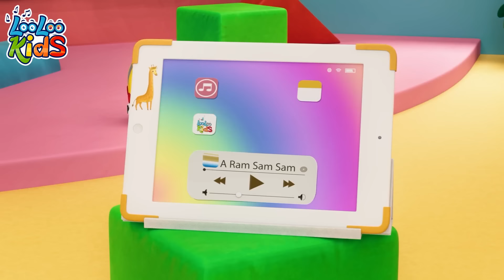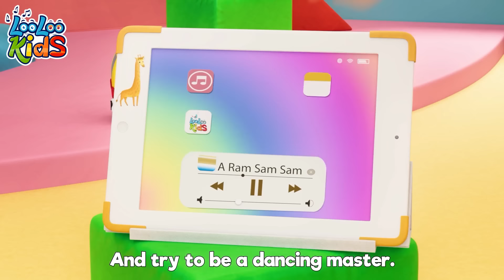Johny Johny Yes Papa👶🏻Kids Videos Playtime: Rhymes, Songs, and Learning Joy - Kids Songs Fun Mix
Sing along with the delightful 'Johny Johny Yes Papa' nursery rhyme! Explore the world of learning and music with our engaging kids' videos. Join the fun, and let's make education enjoyable for toddlers. 🎵📚

Johny, Johny
Yes, Papa?
Eating sugar?
No, papa!
Telling lies?
No, papa!

Johny, Johny
Yes, Papa?
Eating sugar?
No, papa!
Telling lies?
No, papa!